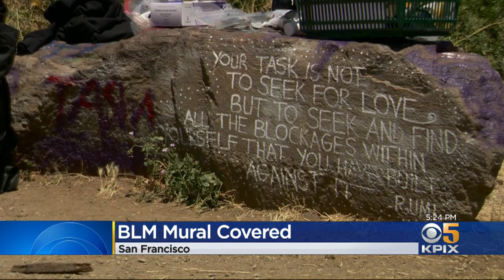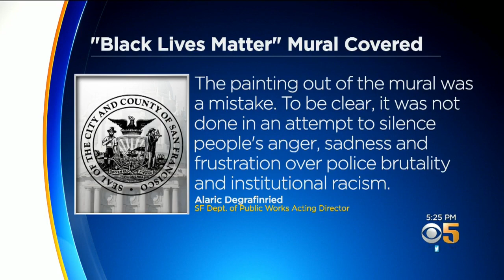SF Public Works Apologizes For Painting Over Black Lives Matter Mural On Bernal Rock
A city public works department apologized for painting over a Black Lives Matter mural on a boulder high atop a hill overlooking Bernal Heights. Bernal Rock has become the center of a tug of war between neighbors.